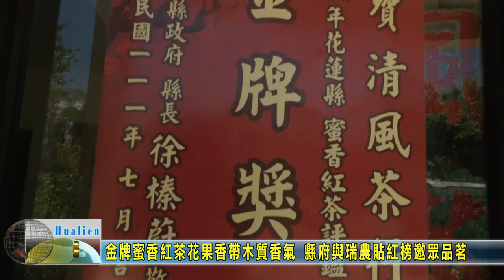20210720 08 金牌蜜香紅茶花果香帶木質香氣